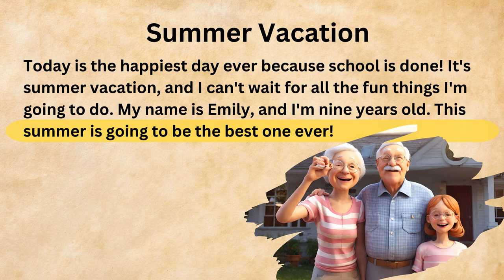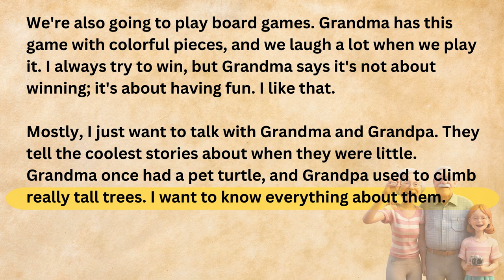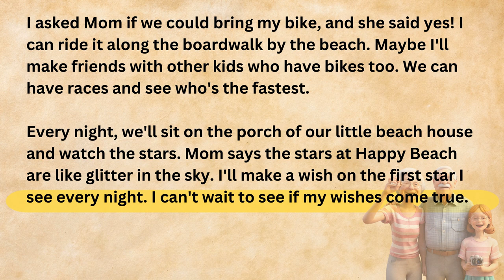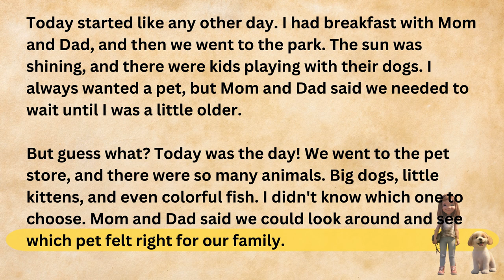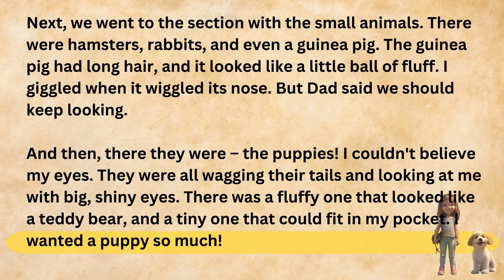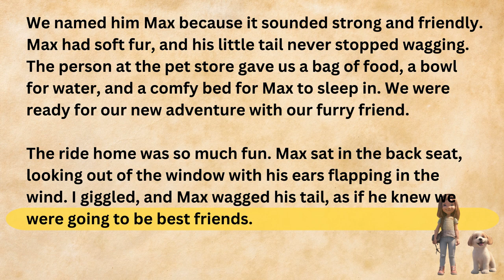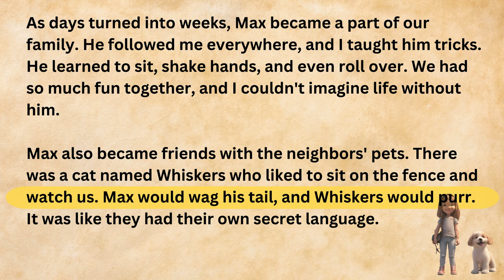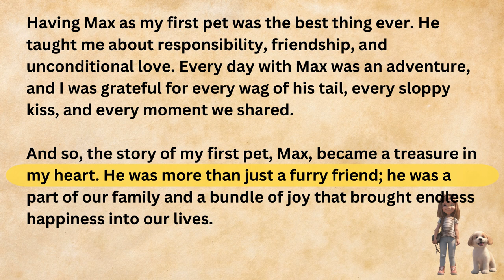Improve en “summer vacation” English Listening Skills - Speaking Skills Everyday - learn English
Learn English Through Story | Stories to learn English speaking | listening | Introducing My Family

Learn English Through Story | listening and practice | Introducing My Family

Learn English through the story "Introducing My Family " English story level 1, Listen and practice

Audiobook with subtitles Learning English while listening to stories with subtitles is very enjoyable and effective .
Listening to the story daily will help improve your English pronunciation and listening skills .

In addition to listening, it's equally important to practice speaking skills regularly. Alongside the videos, we provide exercises and prompts for you to practice speaking on your own or with a language partner. Consistent practice speaking English will boost your confidence and fluency.

Remember, practice makes perfect, and with our help, you can improve your English listening and speaking skills every day!

हमारे चैनल में आपका स्वागत है!  इस वीडियो में, हम घर पर अपने परिवार के साथ अभ्यास करके आपके अंग्रेजी सुनने और बोलने के कौशल को बेहतर बनाने में आपकी मदद करेंगे।  सुनना किसी भाषा को सीखने का एक महत्वपूर्ण हिस्सा है, और वास्तविक जीवन की बातचीत के अलावा अभ्यास करने का इससे बेहतर तरीका क्या हो सकता है?

 हमारे साथ जुड़ें क्योंकि हम अपने परिवार के साथ रोजमर्रा की बातचीत में शामिल होते हैं, जिसमें दैनिक दिनचर्या, शौक और दिलचस्प उपाख्यानों जैसे विभिन्न विषयों को शामिल किया जाता है।  हमारा लक्ष्य आपको प्रामाणिक अंग्रेजी भाषा की सामग्री प्रदान करना है जिससे आप आसानी से जुड़ सकें और अपने सुनने के कौशल को बढ़ा सकें।

 हमारी बातचीत सुनकर, आप आमतौर पर अंग्रेजी में उपयोग किए जाने वाले विभिन्न उच्चारणों, शब्दावली और वाक्य संरचनाओं से अवगत होंगे।  यह गहन अनुभव आपको बोली जाने वाली अंग्रेजी को बेहतर ढंग से समझने में मदद करेगा, जिससे धीरे-धीरे आपकी समग्र अंग्रेजी दक्षता में सुधार होगा।

 सुनने के अलावा, नियमित रूप से बोलने के कौशल का अभ्यास करना भी उतना ही महत्वपूर्ण है।  वीडियो के साथ-साथ, हम आपको स्वयं या किसी भाषा साथी के साथ बोलने का अभ्यास करने के लिए अभ्यास और संकेत भी प्रदान करते हैं।  अंग्रेजी बोलने का लगातार अभ्यास आपके आत्मविश्वास और प्रवाह को बढ़ाएगा।

 हमारे चैनल की सदस्यता लें और नए वीडियो पर अपडेट प्राप्त करने के लिए अधिसूचना घंटी चालू करें जो आपकी अंग्रेजी सीखने की यात्रा को बढ़ाएगा।  याद रखें, अभ्यास परिपूर्ण बनाता है, और हमारी मदद से, आप हर दिन अपने अंग्रेजी सुनने और बोलने के कौशल में सुधार कर सकते हैं!